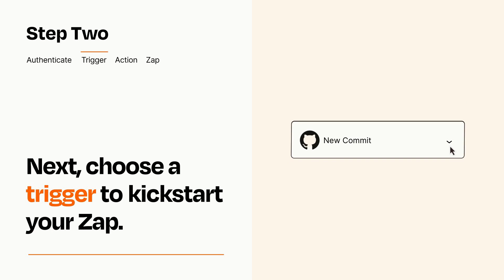How to connect GitHub to Slack- Easy Integration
So you want to connect GitHub to Slack? You can do it with Zapier!